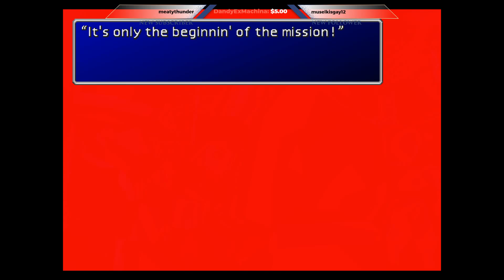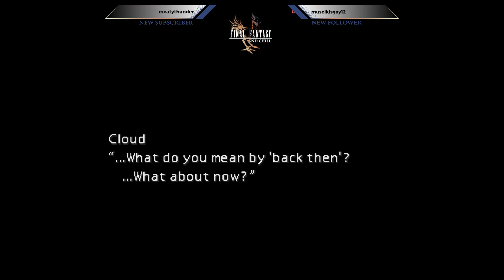Final Fantasy VII | Part 1 [FULL VOD]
Ashley and Cooper play a relaxing session of FFVII

IN THIS EPISODE:
Cloud meets Barret and joins AVALANCHE to destroy a reactor
We meet Aerith
We meet Tifa
Cooper can't stop doing southern accents
We meet Pitbull